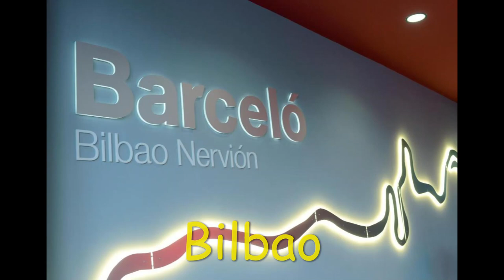Barceló Bilbao Nervión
🌻🌻 Paseo Campo Volantin, 11, 48007 Bilbao, Spain 🌻🌻
Overlooking Bilbao’s River Nervión, Barceló Bilbao Nervión is located 250 metres from Calatrava Bridge and 10 minutes’ walk from the Guggenheim Museum. It offers comfortable, modern rooms with free Wi-Fi. 😎😎
The air-conditioned rooms at Barceló Bilbao Nervión feature satellite TV, a minibar and a work desk. The private bathrooms come with a hairdryer. 😎😎
⬇️⬇️⬇️ See availability ⬇️⬇️⬇️
📧 📧 DM for more information 📧 📧
Our Hashtags ▪ Nuestros Hashtags
▪ Follow ❤️️ @marceloplos️ ❤️️ for regular updates on travel, food, design and health.